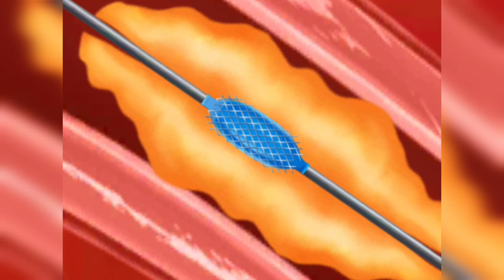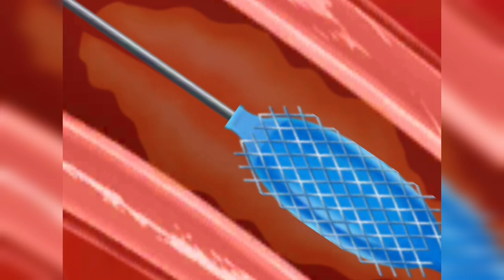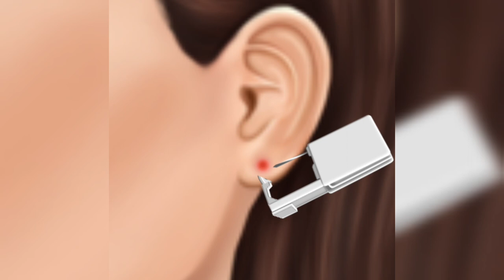Asmr ear wax cleaning @brainravin7167 Asmr chest surgery animation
Asmr ear wax cleaning ‎@Brain Ravin  Asmr chest surgery animation

video cover 👇
This is not case of normal earwax ,but the removel of very large and hard earwax hard that can case hearing lose

The treatment shown in the video must be receive at a specialised place after sufficient consusltation with a special list

As try express in in at animation ,there are some parts dat are simple or exaggerated please tak not and thak you for your understanding 😢.

Hello this is Brain Ravin

This video is the must requested earwax removol video in the comments

Asmr chest cleaning
Asmr ear  cleaning animation
Asmr chest blackhead removel animation
Asmr chest blackhead removel
Asmr ear wax clean
Asmr chest hair trim
Asmr ear wax
Asmr chest care
Asmr ear surgery
Asmr chest piercing animeted
Asmr ear cleaning chinese
Belly button
Belly button piercing
Dada Asmr
Brain Ravin
Lili holic
Stone animation
Remove huge navel stone
Huge navel stone
Asmr remove huge navel stone animation
Navel stone asmr animation
Asmr fast and aggressive
Fast aggressive Asmr makeup
Earwax removing Asmr
Belly button animations
Brain asmr
navel stone
navel stone removal animation
navel stone removal
navel stone belly